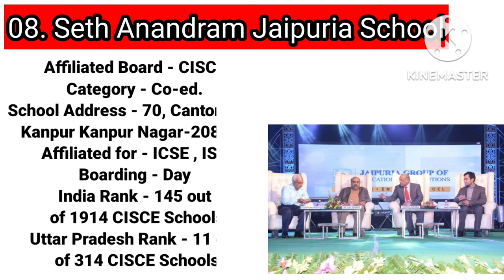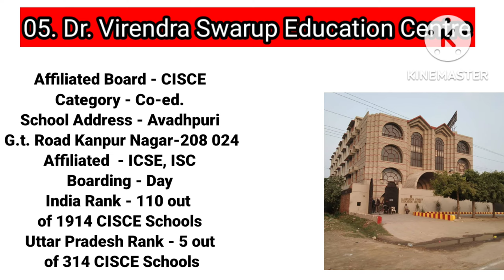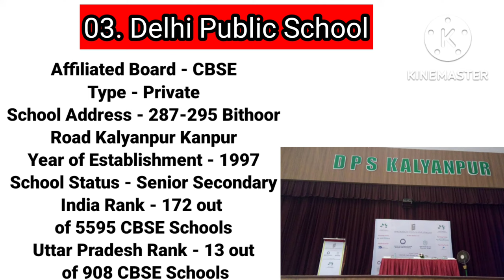Kanpur Top 10 Best Schools and Top 10 CBSC Schools in Kanpur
teg:-

Mariampur Sr Sec School
Dr Virendra Swaroop Education Centre
Seth Anandram Jaipuria School
 The Chintels School
Sheiling House School
Dr. Virendra Swarup Education Centre
Delhi Public School
Virendra Swarup Education Centre
Puranchandra Vidyaniketan